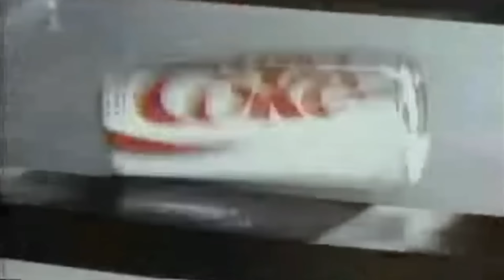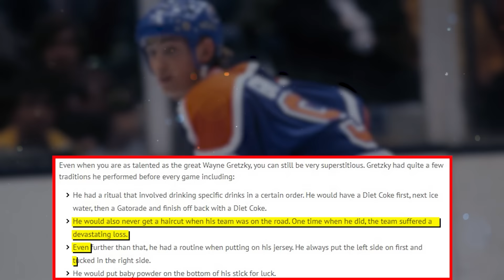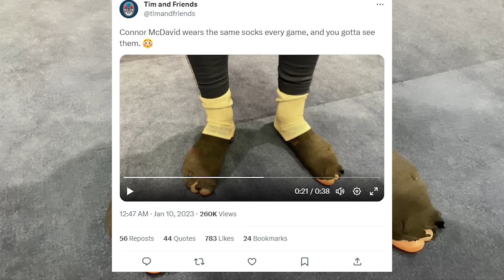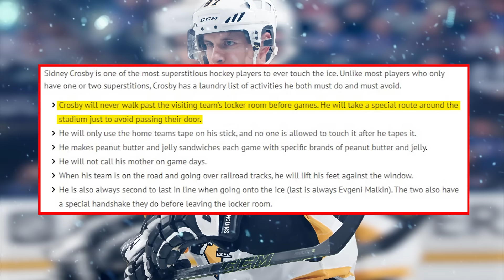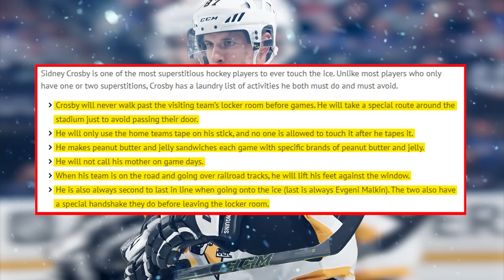Revealing The Most Outrageous NHL Superstitions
The NHL can be a strange and unusual league. Like many professional athlete's NHL players are creatures of habit, often resorting to some pretty outrageous superstitions they think will elevate their game. So today, we're revealing some of the most wildest, grossest and borderline insane superstitions we've ever come across in the NHL.

Chapters:
0:00 - Intro
0:35-1:40 - Mr.Goalie
1:41-2:44 - The Great One
2:45-3:50 - Connor McSocks
3:51-4:50 - Lucky Dung
4:51-5:45 - Patty's Posts
5:46-6:41- The Sid Way
6:42-7:44 - Loads of Laces
7:45-8:38 - Playoff Beard's
8:39-9:20 - Outro